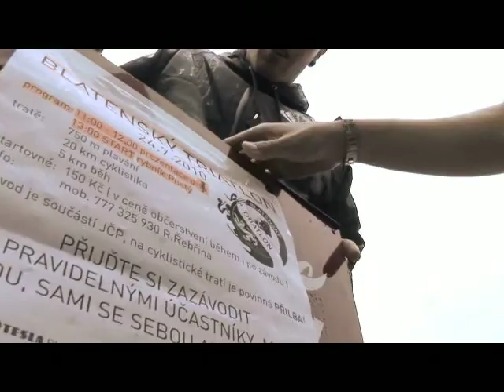BLATENSKÝ TRIATLON, DRÁŽDIČ